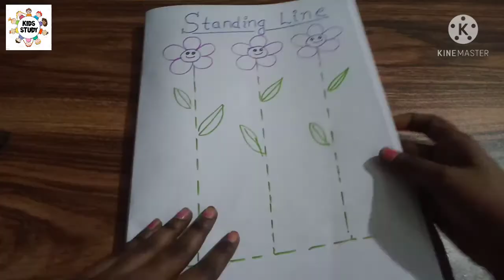Day 7 | How To Draw Standing Line | Learn To Draw Standing Line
How To Draw Standing Line | Learn To Draw Standing Line | Standing Line

Heyy Guys, welcome to all my youtube channel Kids Study. In this video,you will show that how
to draw standing line.

Baccho ko likhna kaise sikhaye,
Baccho ko pencil pakadna kaise sikhaye,
How to draw standing line,
Learn to draw standing line.

Hi guys,

      Kids Study is a education channel. Kids Study channel is specially for parents and their children.In Kids Study Channel, you will learn that how to teach your child at home with the help of creative idea and fun activities. Kids Study channel is provide pre school study.